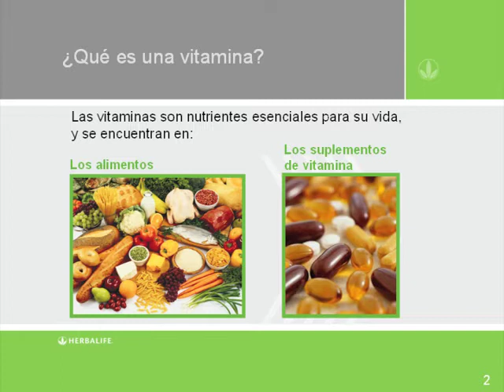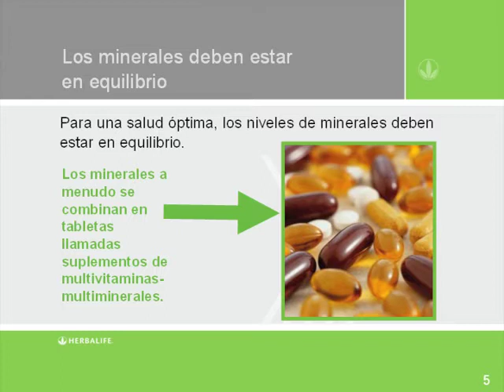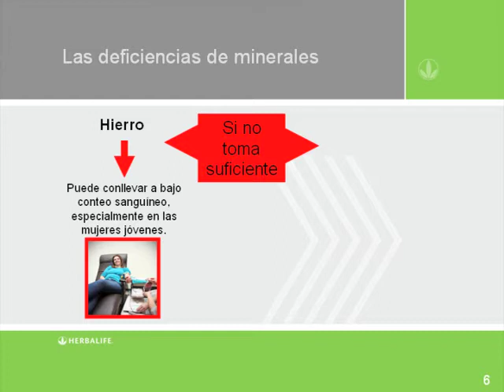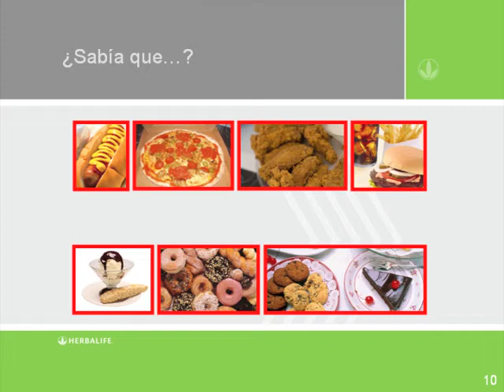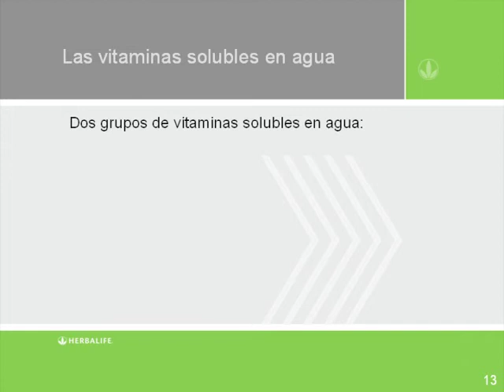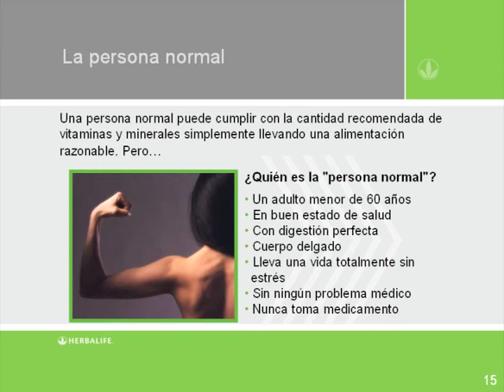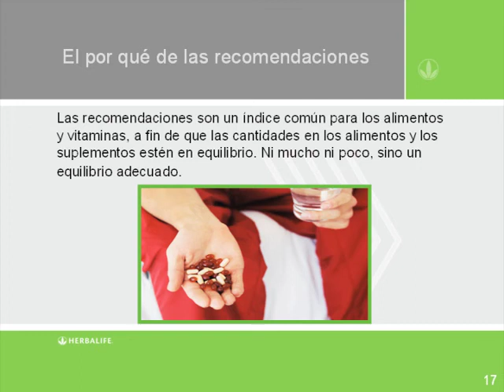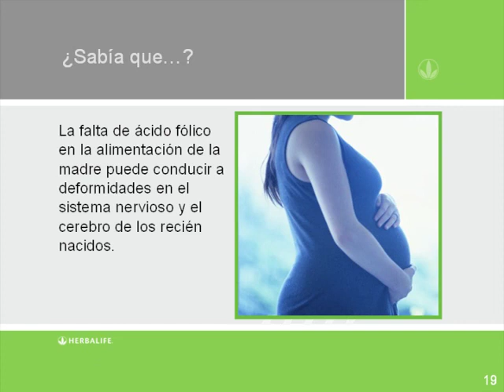5.1 Programa de nutrición. Módulo 5 - Lección 1